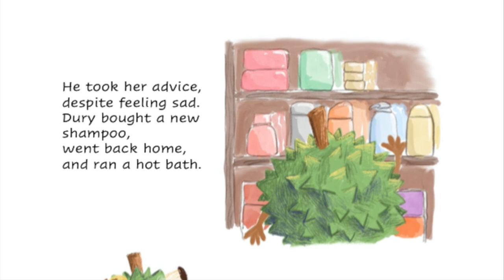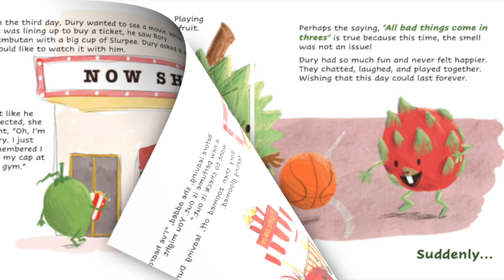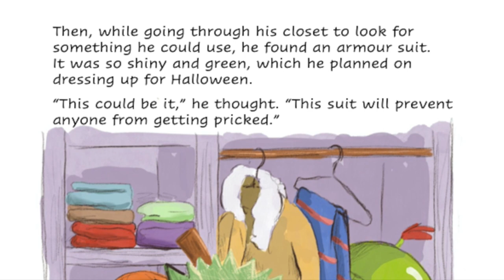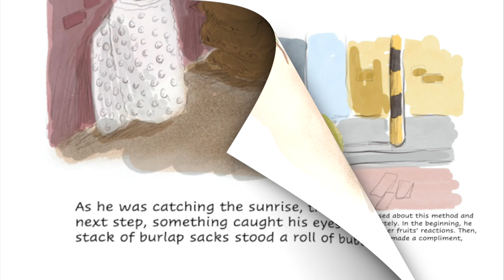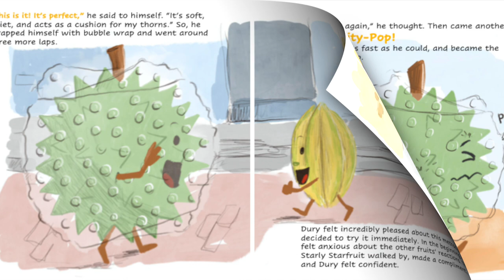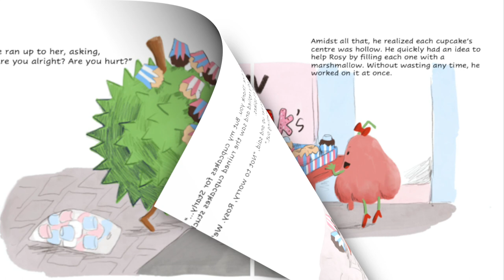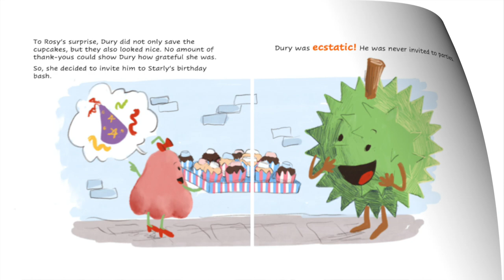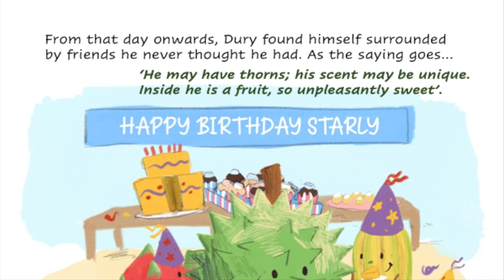Kids book read aloud: Dury Durian: A Fruit So Unpleasantly Sweet by B.J. Seow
Dury Durian is a happy, kind-hearted fruit.
However, there is just one problem - no fruit wants to be around him. Is it his smell? Or is it his appearance? Unfortunately, he cannot tell.

Follow Dury in his quest to find out why and will he ever succeed in making a FRIEND.

This Book is read Aloud with the permission of the Author
B.J. Seow